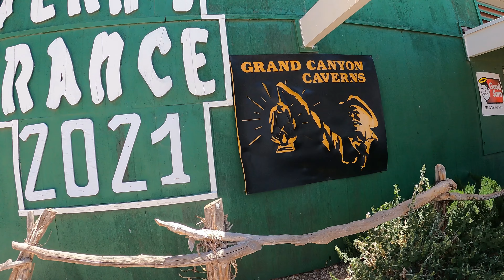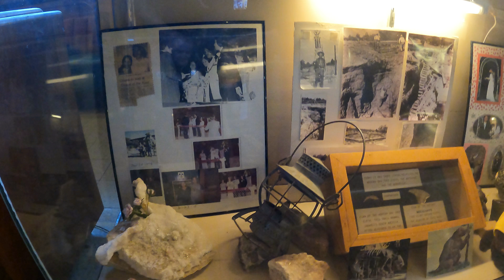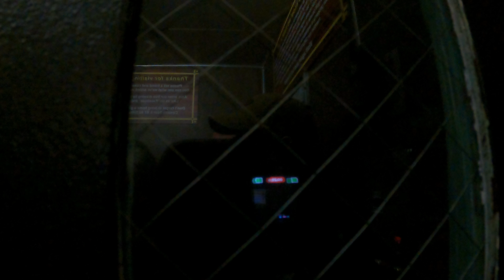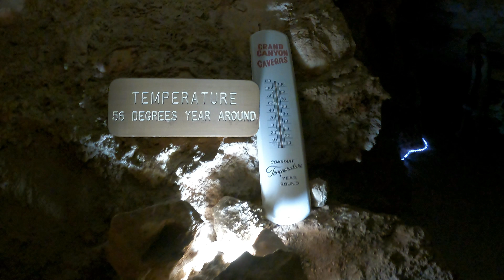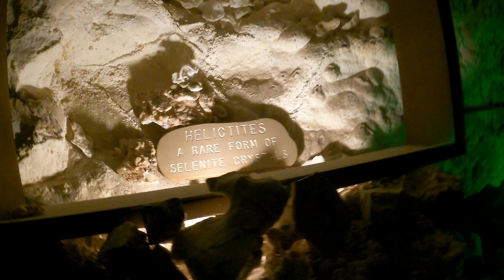300 Feet UNDERGROUND! Digging DEEP! GRAND CANYON CAVERNS!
Join me on this Adventure where we go 300 feet underground to the Grand Canyon Caverns! We take the guided tour to check out the history and amazing structures of the Grand Canyon Caverns! Shoutout to the amazing tour guides I had!!  I recommend the tours to everyone!

Dont forget to smash the like button Fam!!

Facebook Killhut702 Fanpage group name:
Killhut 702 FamBam YouTube fanpage!!

Video edited and rendered with Wondershare Filmora9!